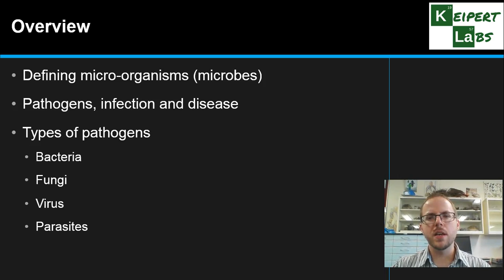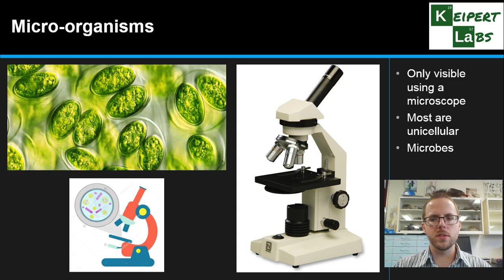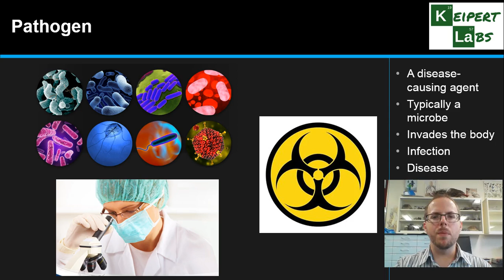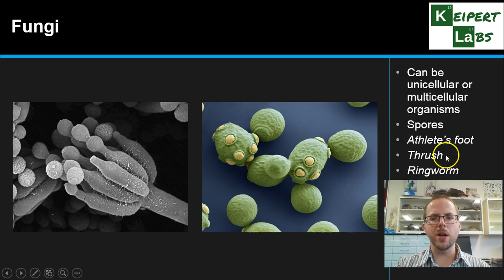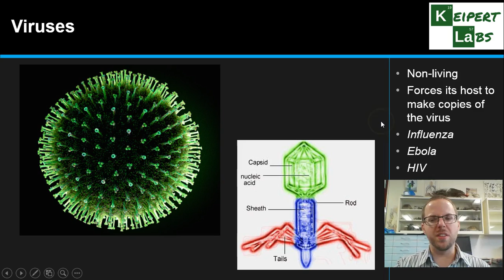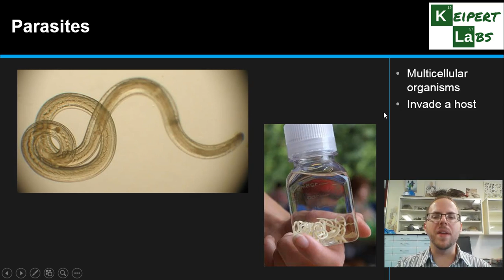Microbes, Pathogens and Disease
In this episode, we'll outline how micro-organisms can cause disease. We'll identify the different types of pathogens that can infect us along with some familiar examples. Tune in to find out more!